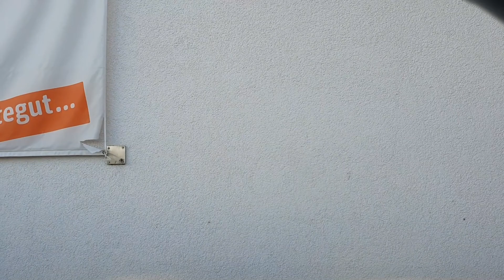December Drive in Central Germany - Part 1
We had some very unpleasant weather with lots of rain and wind and now the temperature has sunk to 20 °F, so everything is covered with lovely frost. Come along with us on a ride to take Halgrim (our 3 year old GSD) for a walk and then go shopping in Alsfeld (Hesse).